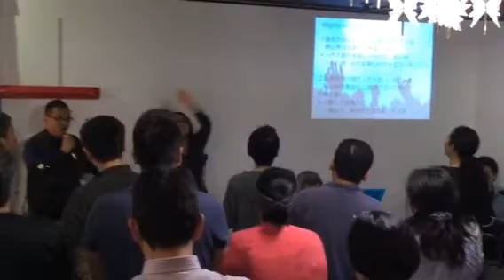マイティ トゥ セイブ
罪友礼拝